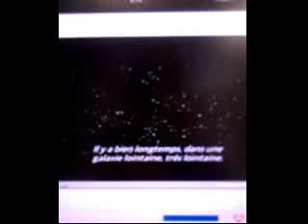Star Wars "The real story '